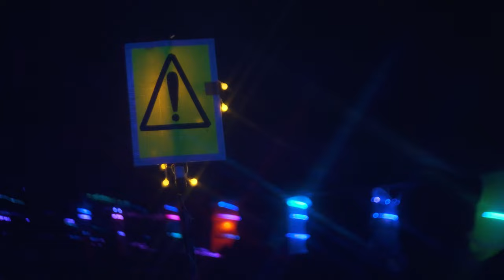Milo Eastwood - Meredith Music Festival 2023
A moment in time I will never forget 🌳 So grateful to Aunty Meredith for entrusting me with this mega time slot at the best festival on planet Earth 🦩

Directed and Edited by Andy O'Connor for The Guild

Filmed by Andy O'Connor & George Johnson

Visuals by Rhys Newling

Lighting and Laser Operation by Lynden Gare, Blake Hull-Moody and the team at Colourblind

FOH Production/Sound by the team at NW Group

Stage Production by Katie Pearson

Thumbnail photo - Chip Mooney

Dressed by REIGNER clothing

Additional crowd footage provided by

Sanjiv Gopal, Muzo Can, Vaughan Quinn, Matty Jasik , Elliot Bailey, Emily, Zahra, Siobhan Mulqueen, Keisha Webb, Tom Bendall, Chip Mooney & Alastair Wightman

Big love to The Nolan Family for allowing the continued use of their magical property of which Meredith takes place.